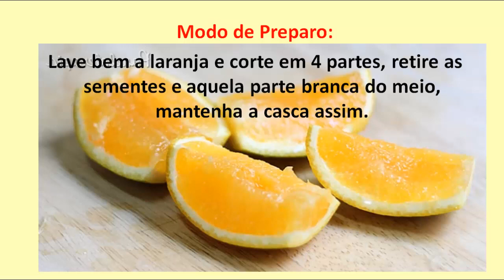COMO FAZER BOLO DE LARANJA COM CASCA SIMPLES E FOFINHO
Aprenda com este vídeo como fazer bolo de laranja com casca, é um bolo de laranja fácil fazer, e é muito delicioso. O bolo de laranja é um dos mais populares, porque não fazer em para vender?

Aprenda Como Fazer Bolos Confeitados Incríveis, e Como se Destacar da Concorrência.
Com certeza que este bolo não deixará ninguém insatisfeito. O bolo de laranja, são verdadeiros queridinhos da garotada, pois são muitos deliciosos.
Quer Aprender Como Fazer Brigadeiros Gourmet  Irresistíveis, e Como se Destacar da Concorrência.
Quer Aprender mais Receitas de Bolos, Iguais a esta, ou Mais Deliciosas do que esta?
O bolo de laranja é muito famoso, e está longe de sair da moda, muitas pessoas estão adorando.